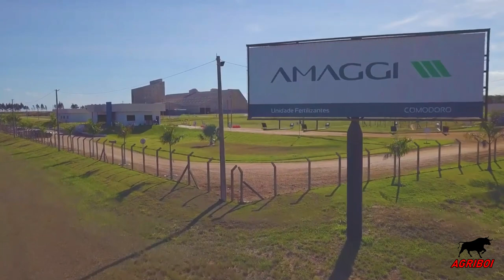O IMPÉRIO RURAL DA MULHER MAIS RICA DO BRASIL !